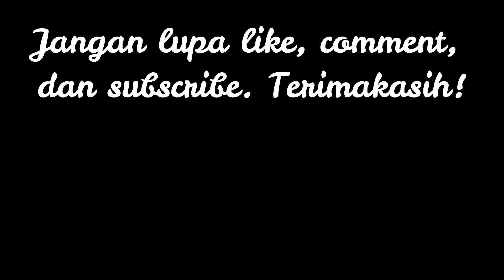RENCANA LETAK PEMASANGAN BLOW OFF BAYANGAN ALL NEW PAJERO SPORT DAKAR!!!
Hai teman-teman, kali ini Pajero Stan akan membahas tentang bagaimana pemasangan blow off bayangan All New Pajero Sport!!!